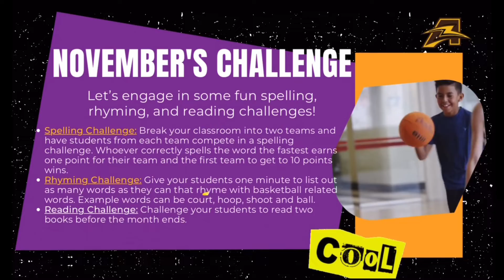Rowland’s Read To Achieve